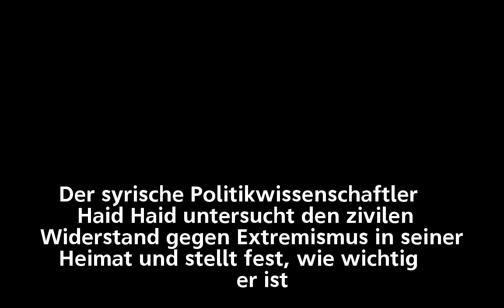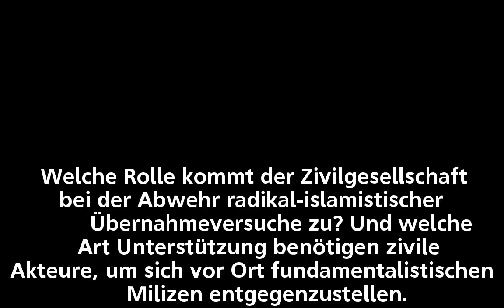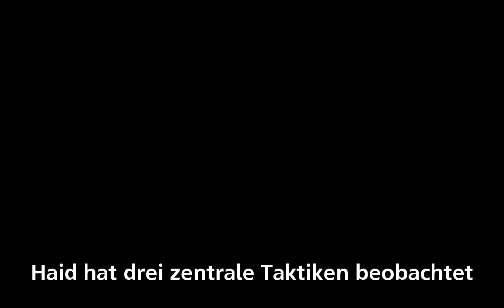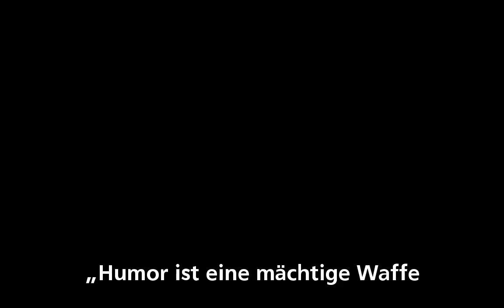Adopt a Revolution stellt Studie über Widers